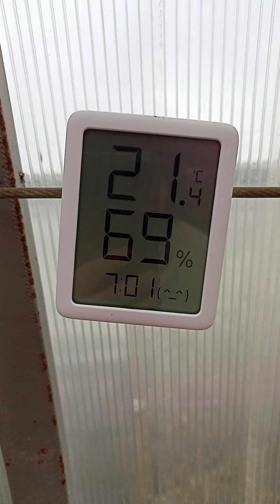8 апреля в Подрастюшино.